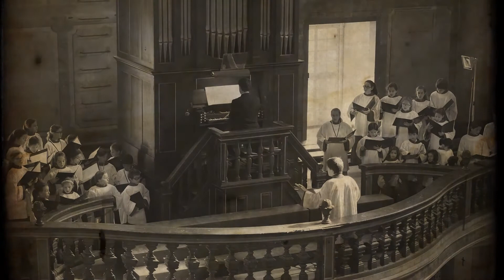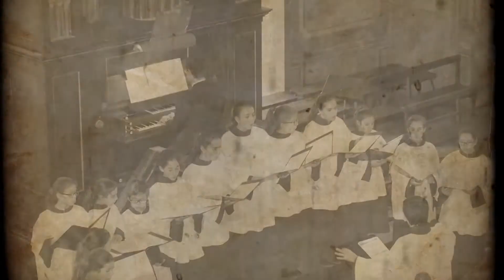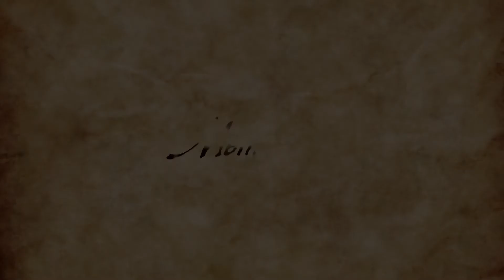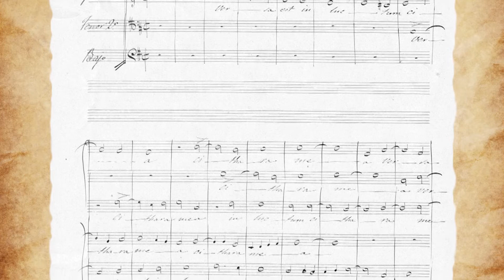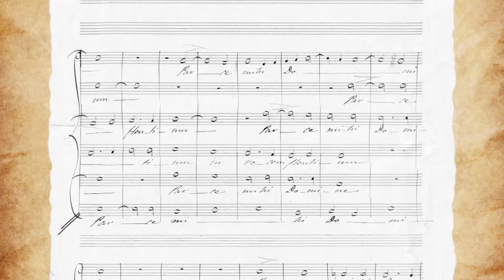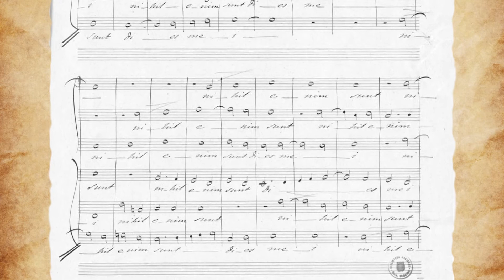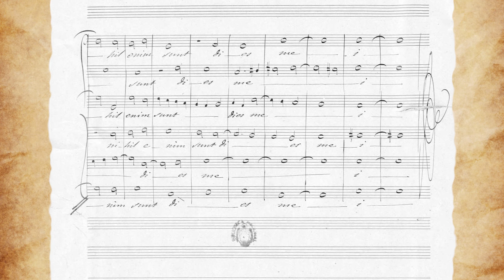Música Sacra - Episódio 5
"Música Sacra" é um programa apresentado por Alberto Medina de Seiça que viaja em torno da Música Sacra em Portugal.

Através de compositores, música, e acontecimentos importantes nestes tantos séculos da música da Igreja, o programa procura abordar não só o passado mas também o presente e o futuro da música sacra.

Neste episódio fomos até ao Colégio de S. Tomás, em Lisboa, conhecer o projecto da Schola Cantorum da Catedral de Santarém, através de David Paccetti Correia e Pedro Rollin Rodrigues.

Não perca o próximo episódio.

FICHA TÉCNICA
Autoria e Apresentação : Alberto Medina de Seiça
Convidados: Maria do Carmo Pinto Basto, Afonso Sá Luís, Vítor Duarte, David Paccetti Correia, Pedro Rollin Rodrigues
Produção: Joana Malagueira
Câmaras: João Mirante; Tiago Vieira
Pós Produção: Joana Malagueira
Órgão: David Paccetti Correia
Direcção: Pedro Rollin Rodrigues

Versa est in Luctum - Alonso Lobo
Gabrieli Consort
Paul McCreesh (dir.)

Agradecimentos: Schola Cantorum da Catedral de Santarém; Colégio de S. Tomás, Lisboa